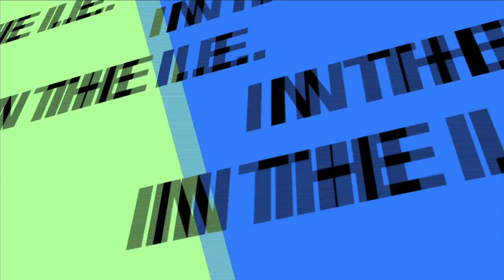College Daze Vanya: Kathy